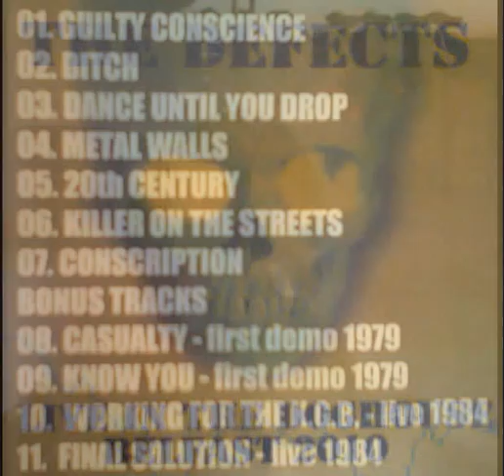THE DEFECTS -- 20TH CENTURY ( LIVE IN THE DOGHOUSE 2010 )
ALL RIGHTS THE DEFECTS